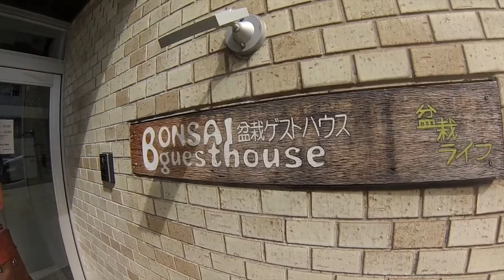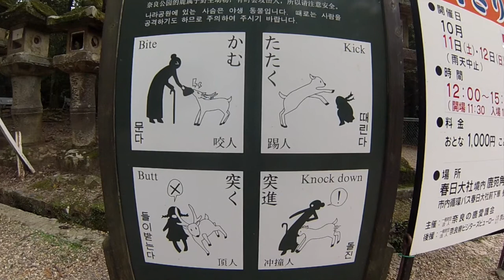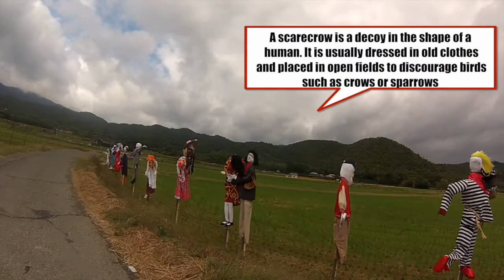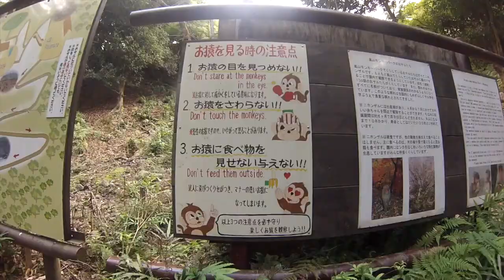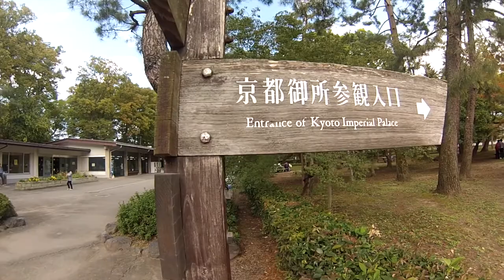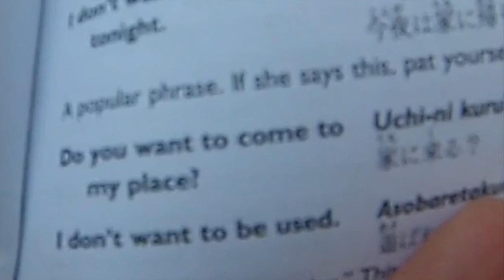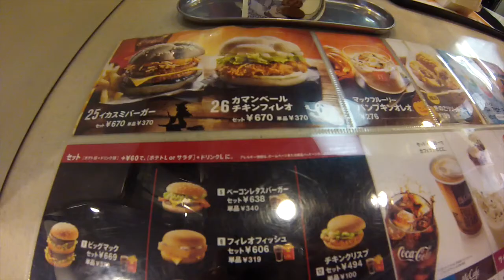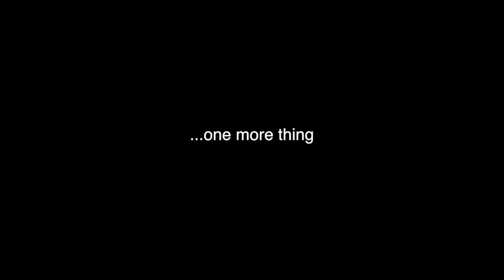Japan Documentary Part 2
Two childhood friends fulfill a life long dream.

Artest:Parov Stelar Song:Catgroove

Artest: Dimie Cat Song: La Voiture

Artest: Zac Brown Band Song: Chicken Frid

Artest: AKB48 Song:Ai no Imi wo Kangaetemita (off vocal ver.)

Artest: Icona Pop Song: I love it

Artest: David Guetta Song: Getting' Over You

Artest: Dimie Cat Song: V.E.S.P.A

Time Card

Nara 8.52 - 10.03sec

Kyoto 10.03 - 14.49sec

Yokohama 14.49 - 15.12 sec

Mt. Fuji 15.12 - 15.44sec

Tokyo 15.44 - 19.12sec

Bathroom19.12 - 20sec